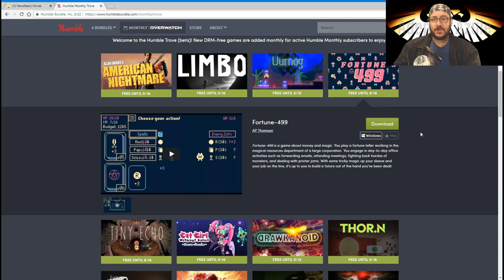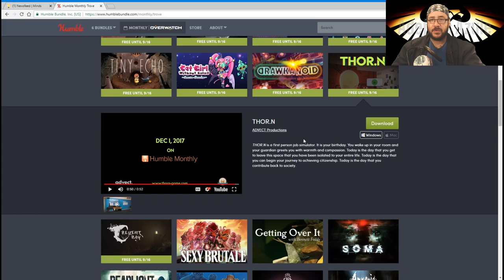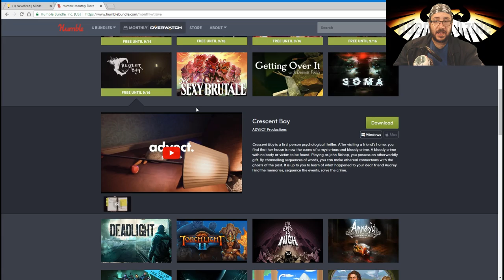Humble Bundle is Having A Sale | September 16th 2018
Minds.com/adeptusazule

Channel art by @owlplanet_art. Follow her cause why not? She makes the art for this channel, especially the good art.